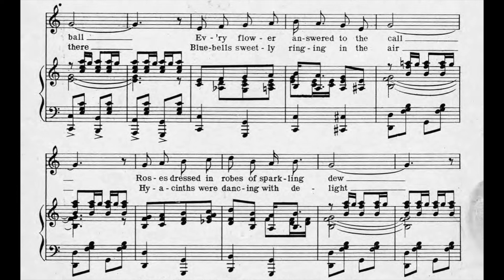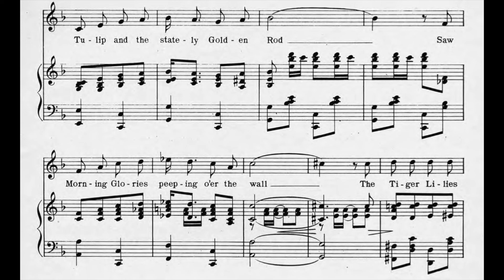The Flower Garden Ball (1913)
A 1913 popular song. Words by William Jerome. Music by Jean Schwartz.

Lyrics

1. Springtime gave a flower garden ball
Ev'ry flower answered to the call
Roses dressed in robes of sparkling dew
They were there to gladly welcome you
Daisies in their gowns of snowy white
Bunny hugged with Poppies left and right
Pink Carnations lightly tripped around
Over Clover Blossoms on the ground

Chorus
Violets were swaying in the breeze
To the music of the Bumble Bees
Roses doing turkey trots
With the sweet Forget-Me-Nots
Humming birds hummed haunting melodies
The Tulip and the stately Golden Rod
Saw Morning Glories peeping o'er the wall
The Tiger Lilies in disguise
They fluttered 'round with Butterflies
While dancing at the Flower Garden Ball

2. Daffodils were gliding here and there
Bluebells sweetly ringing in the air
Hyacinths were dancing with delight
Lilacs kissed the Ivy Vines goodnight
Pansies in their little floral beds
They woke up and shook their drowsy heads
Two-stepped till the leaves began to fall
That broke up the Flower Garden Ball